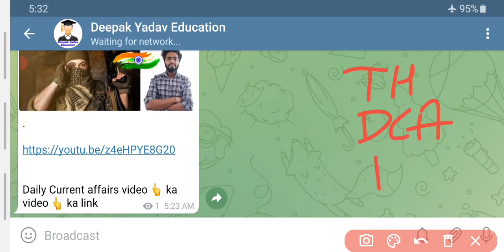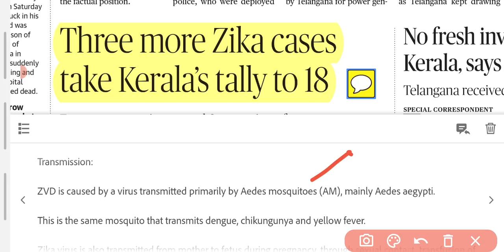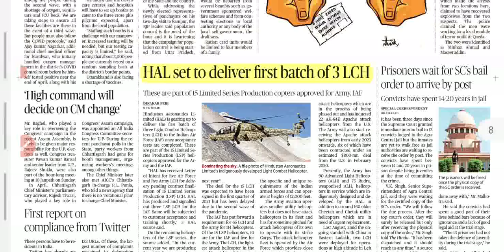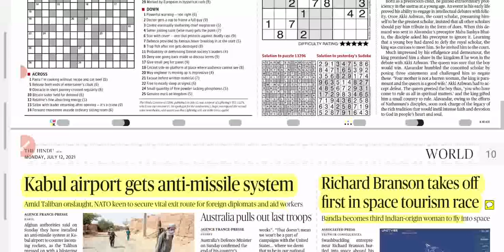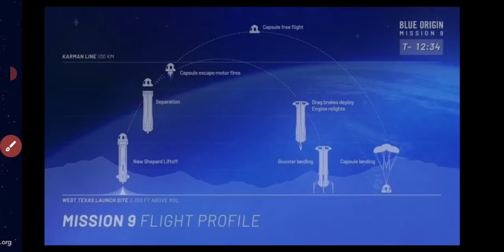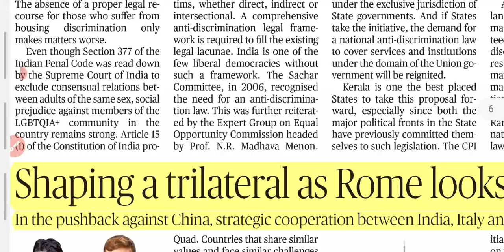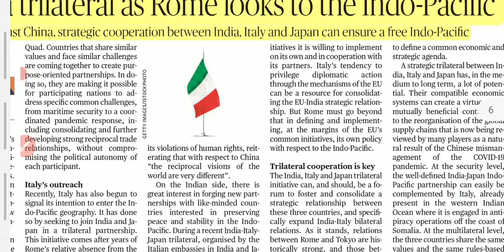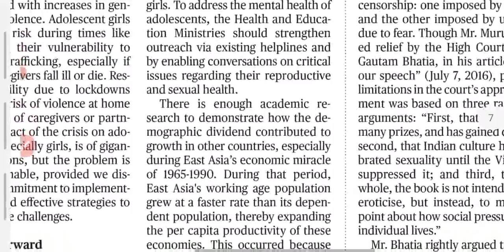12 July 2021 | The Hindu Newspaper analysis | Current Affairs 2021